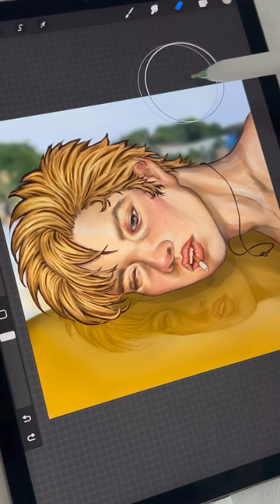comissionart for 50$